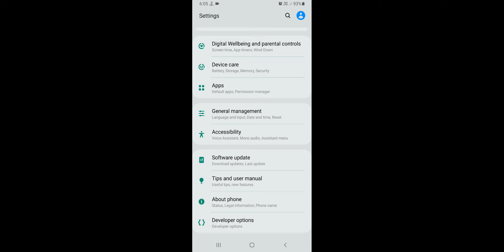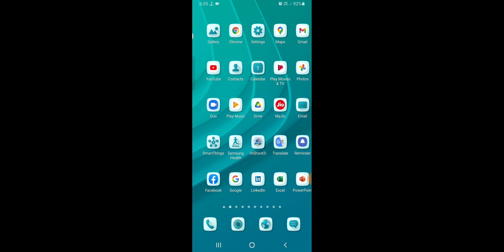Samsung A53 How To Hide Notch Display Cutout